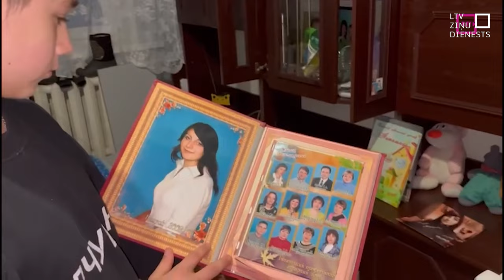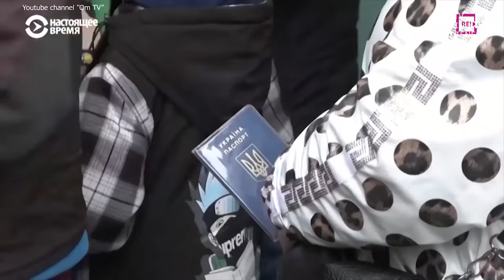Oleksandrs nezaudē cerību atrast mammu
Uz mirkli atvilkt elpu, piemirst, ka joprojām ir karš – tāda iespēja bija 13 gadu vecajam Oleksandram Radčukam, kurš kopā ar vēl citiem Ukrainas bērniem pēc Bērnu slimnīcas fonda uzaicinājuma vairākas dienas atpūtās Latvijā. Viņu mēs iepazinām jau Ukrainā, kad Ziņu dienesta kolēģi veidoja dokumentālu stāstu “Svešā šūpuļdziesma” par Krievijas deportētajiem ukraiņu bērniem.

Naktis bez gaisa trauksmes, mazliet vairāk smaidu un prieka, par to visu zēns ir no sirds pateicīgs, bet arvien cer uz kādu lielāku brīnumu, proti, ka pasaulei izdosies palīdzēt un no Krievijas gūsta mājās pārvest mammu.